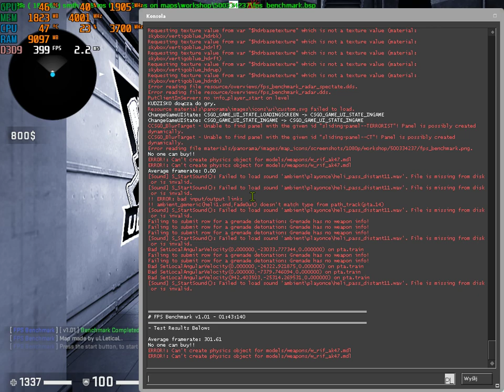CSGO Low 1024x768p 4:3 GTX 1650 & Ryzen 5 1600 AF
Specjalnie na prośbę widza, pozdrawiam :)
Dźwięk taki trochę dziwny nagrało no ale tu chodzi o fps a nie o dźwięk :)
Proszę pamiętać że nagrywanie kradnie około 10-15 fps.

CPU: AMD RYZEN 5 1600 AF 3,6 GHz
GPU: GIGABYTE GTX 1650 OC 4 GB
RAM: HYPERX FURY 16 GB 2666 MHz

Zostaw like & suba :)

Może i Ty chcesz jakieś ustawienia sprawdzić? napisz w komentarzu :)